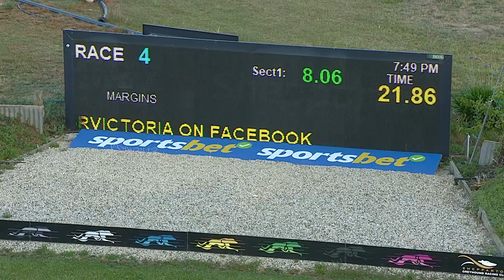SHP MON 12 DEC 22 R4